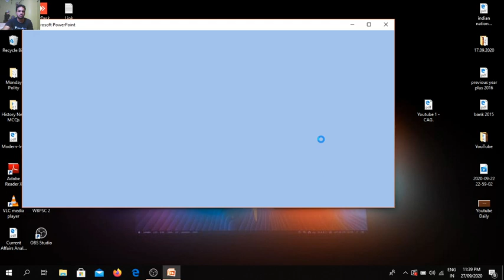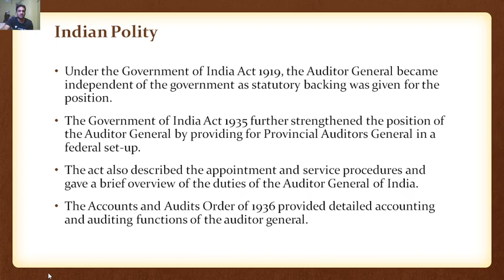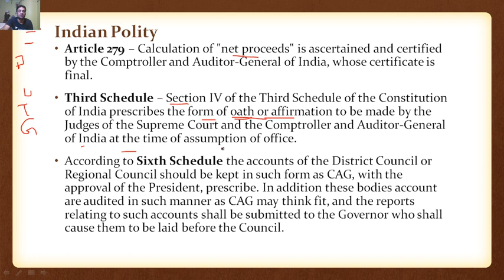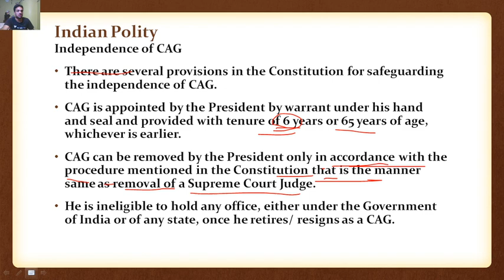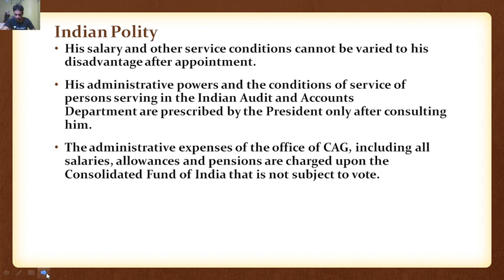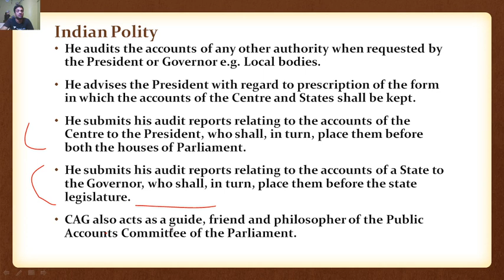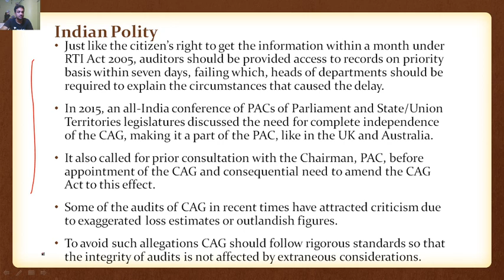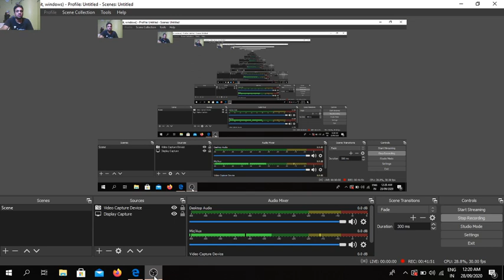Comptroller and Auditor General of India (Part-II) | WBCS | Arijit Basu Chowdhury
In this session,  Arijit Basu Chowdhury will discuss the topic Comptroller and Auditor General of India (Part-II).

Arijit Basu Chowdhury is an educator of Polity & Governance, Indian Economy and Current Affairs with  many years of experience. He has motivated thousands of students and guided them to success in cracking various competitive exams.

🔹Arijit Basu Chowdhury and other top educators are teaching live on Unacademy.